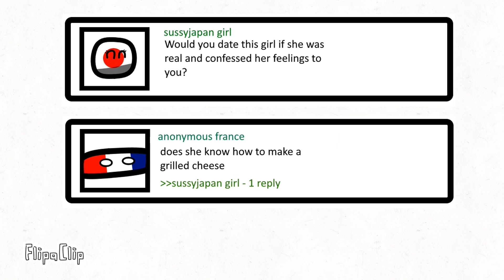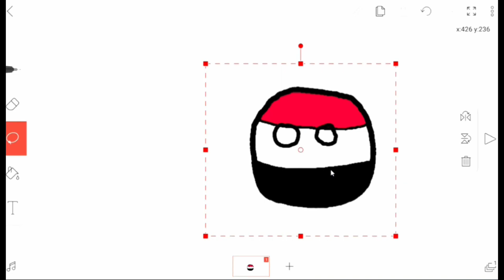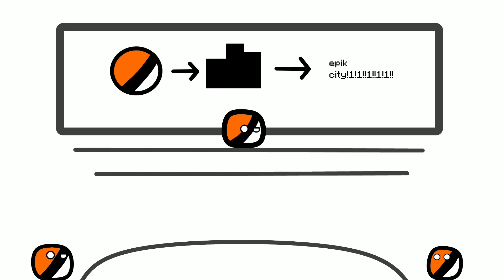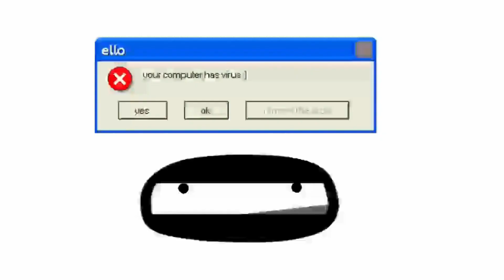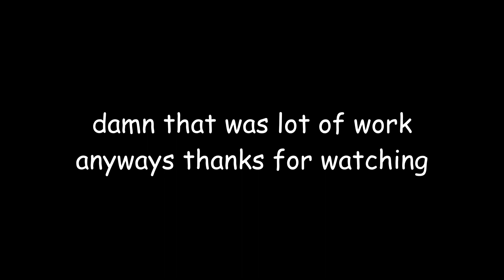Best of Vincia3 Animations 2022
dayum i just work a lot for these 2022 videos, also dis video is 7 mins long lol
btw this is kinda best year of my channel noice